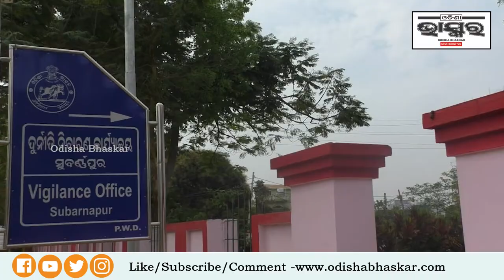ଭିଜିଲାନ୍ସ ଦ୍ୱାରା ସୁପରଭାଇଜର ଗିରଫ#odishabhaskar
ODISHA BHASKAR AIMS TO PROVIDE THE BEST REGIONAL, NATIONAL, AND INTERNATIONAL NEWS AT THE  EARLIEST.